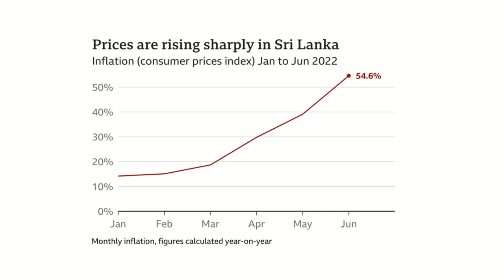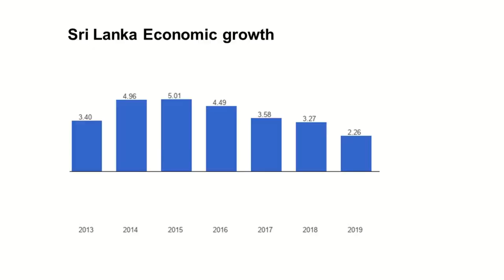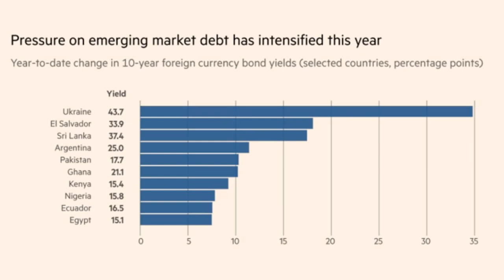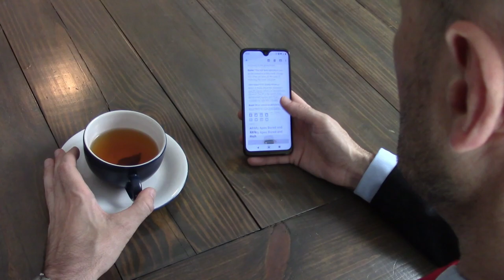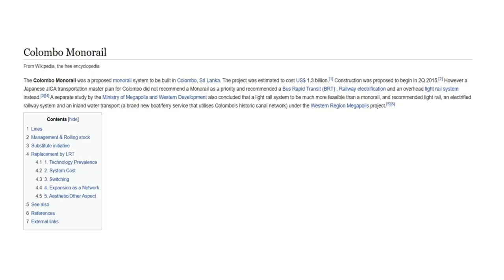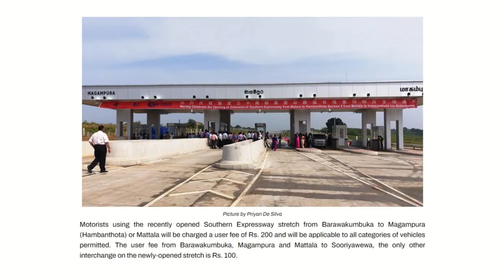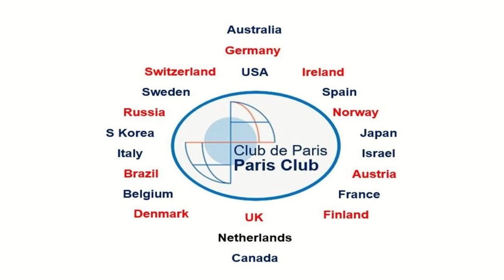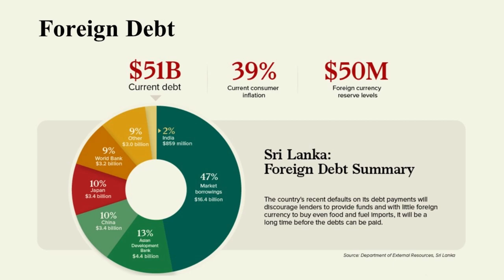What Killed Sri Lanka's Economy?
In late June, Sri Lanka’s prime minister Ranil Wickremesinghe announced that the country’s economy had “collapsed.” There was no money left to pay for imports of necessities like food, fuel and medicine, and the country was seeking help from neighboring countries and the IMF.

Sri Lanka is going through its worst economic crisis since it gained independence from Britain almost 75 years ago. In Today's video we ask the question, "What Killed Sri Lanka's Economy?"